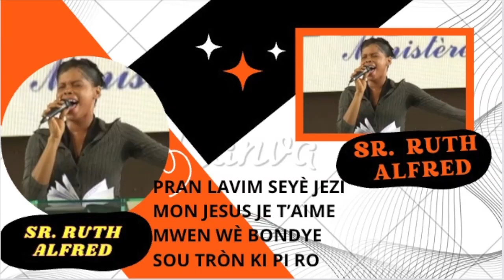PRAN LAVIM SEYÈ JEZI || MON JESUS JE T’AIME || MWEN WÈ BONDYE SOU TRÒN KI PI RO(SR. RUTH ALFRED)